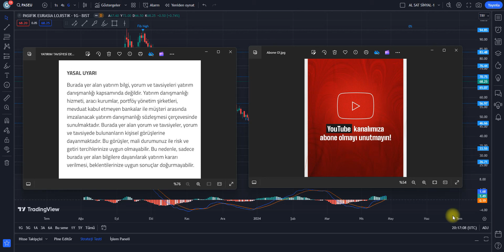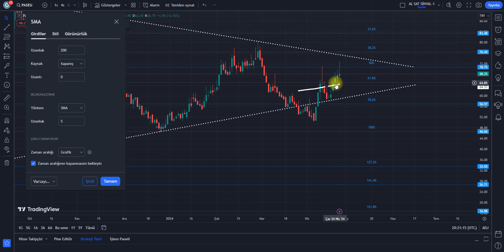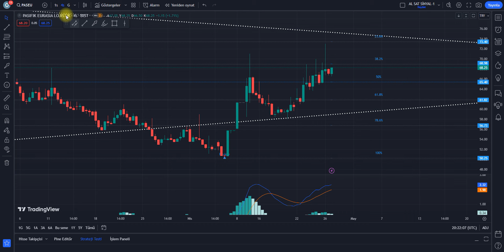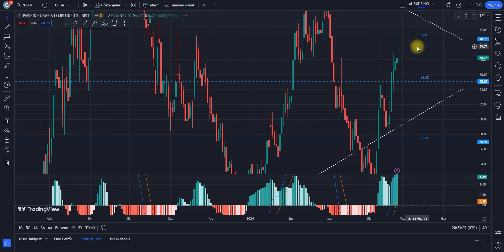PASEU HİSSE TEKNİK ANALİZ